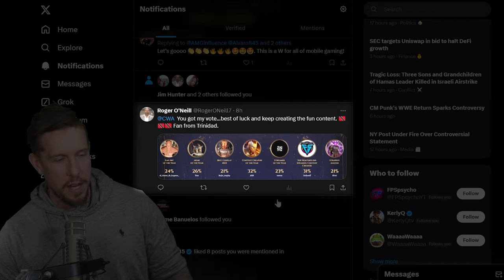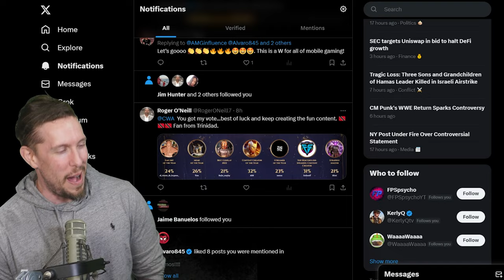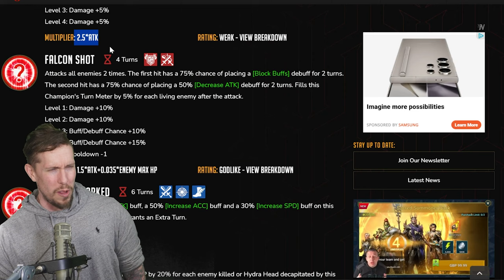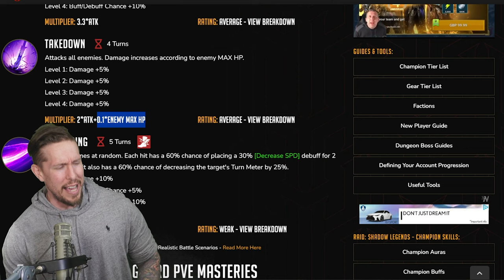The New Enemy MAX HP Champion Left me SPEECHLESS!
RAID Shadow Legends | Wallmaster Othorion Is a Hydra Beast

Today in RAID Shadow Legends we'll take a look at new Hydra Clan Boss enemy Max HP stud, Wallmaster Othorion. Enjoy!